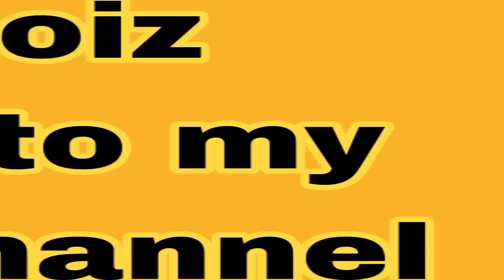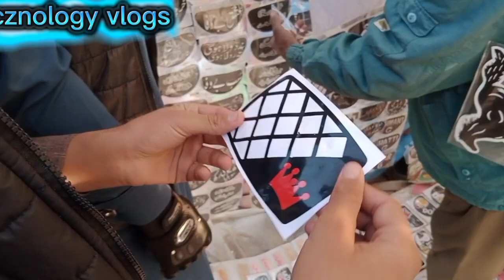kirpa Mela in islambad |kirpa Mela grand festival in islambad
Raja Moiz: you will find this vlog#kirpaMela#kirpagrandmela